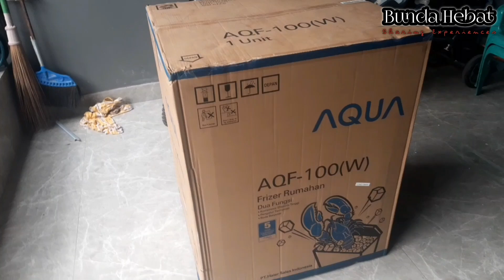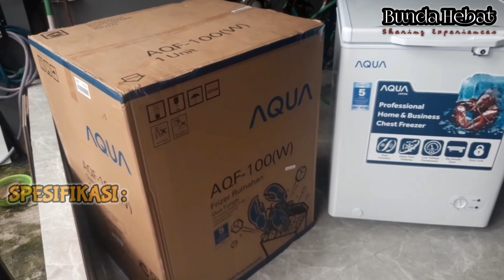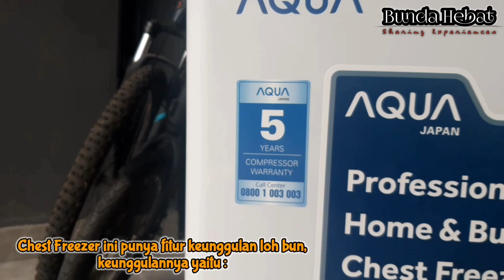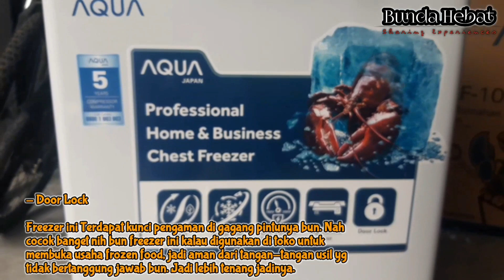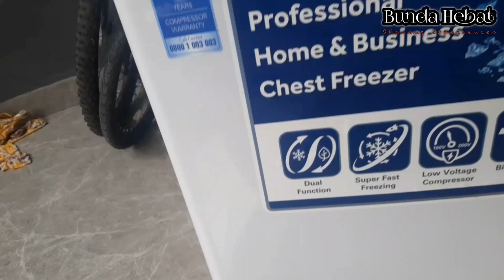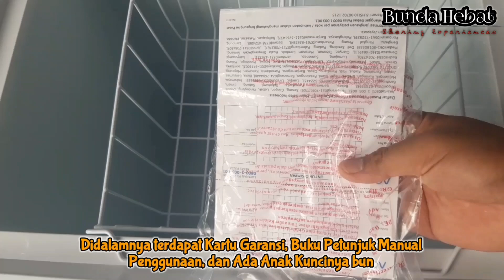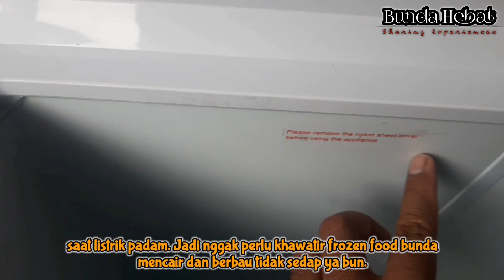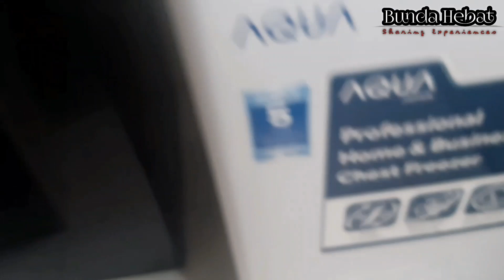Freezer ini Cocok Banget Untuk Usaha Frozen Food Rumahan Tahan 100 Jam Setelah Listrik Mati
Freezer ini Cocok Banget Untuk Usaha Frozen Food Rumahan Tahan 100 Jam Setelah Listrik Mati | Chest Freezer Aqua Japan AQF 100 W

Aqua AQF 100 W Freezer, chest freezer yang didesain dengan
sistem fast cooling dimna sistem pendingin freezer sangat
cepat dan bebas dar CFC hemat energi

Ada yg unik nih bun dari Chest Freezer ini, yaitu adanya fitur Cooling Retention yg berfungsi menjaga makanan tetap beku sampai 100 jam saat listrik padam. Jadi nggak perlu khawatir frozen food bunda mencair dan berbau tidak sedap ya bun.